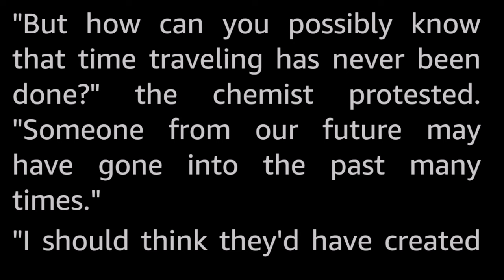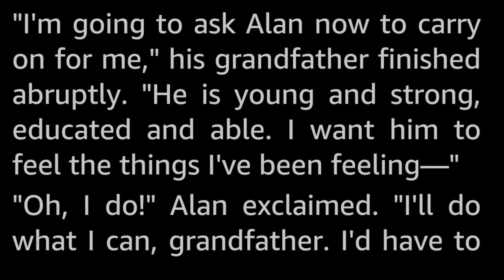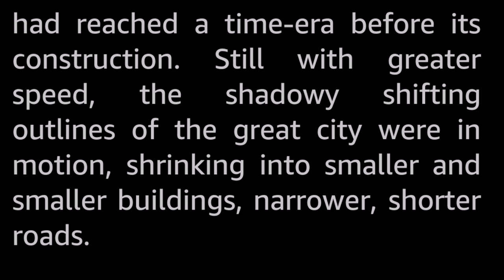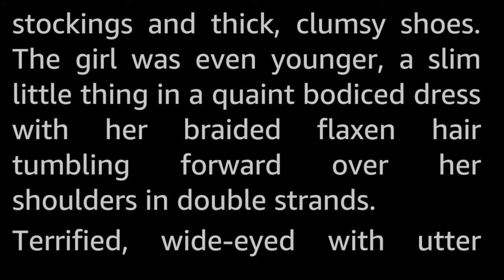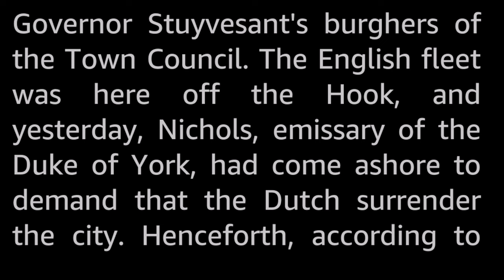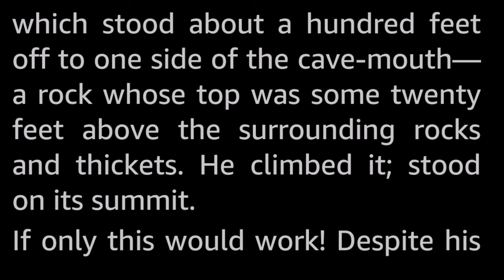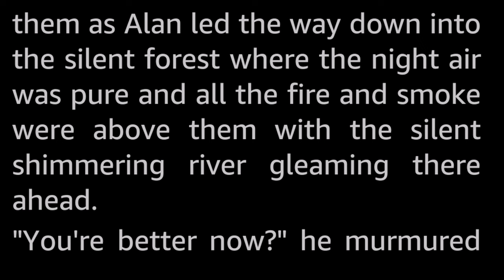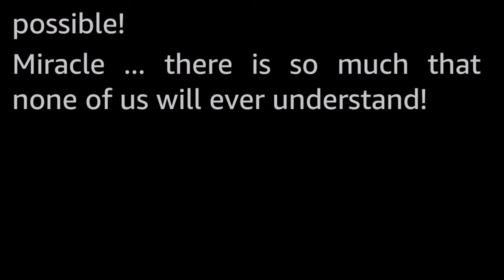Miracle by Ray Cummings -Vintage Science Fiction Short Story Audiobook human voice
Alan had an urge to continue his grandfather's work to build the first time machine. He just knew there was something momentous that needed to be done.

Ray Cummings (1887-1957) is viewed as one of the big names of early science fiction, being very prolific and publishing many short stories and a few novels in his heyday in the 1920s and 1930s. He even worked as a writer for Thomas Edison.